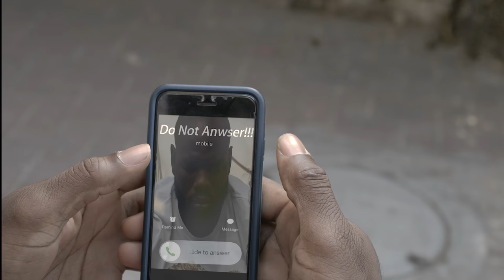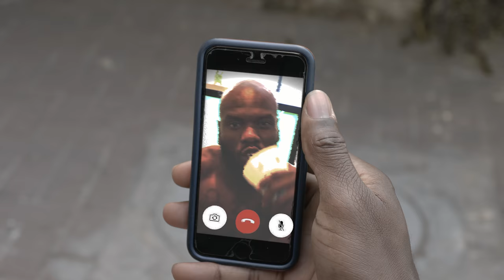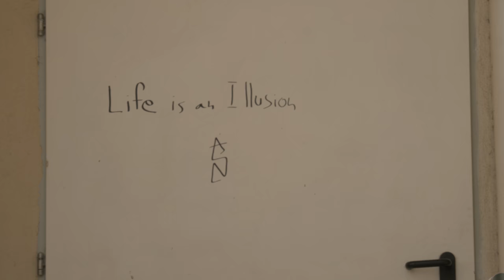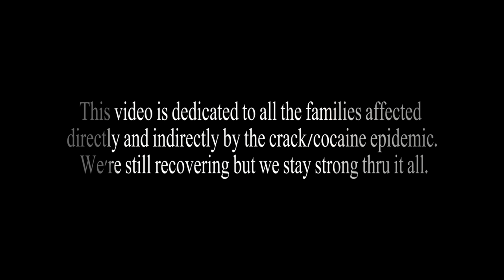Dallis- Pain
Official Video Clip 4K

Script: Dallis Joyner
Director: David Moalem
Production: David Moalem & Or Bremer
Filming: Owl Fox - Arkady Volovik & Nadin Tibi
Lightning: Alon Benson , Or Weisberg
Editing : David Moalem

Beit Berl Collage